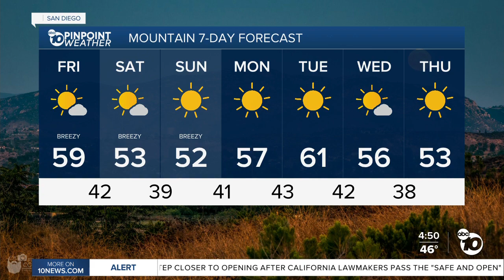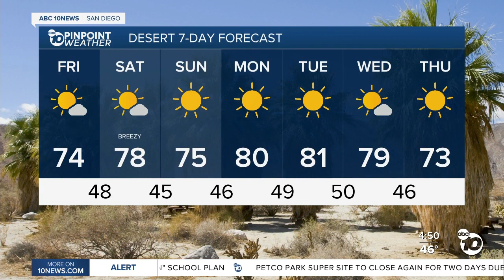ABC 10News Pinpoint Weather with Meteorologist Megan Parry